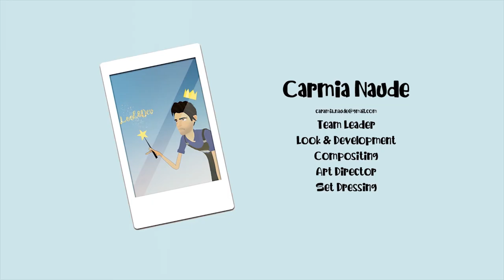CGI 3D Animated Short film: "Lola" by The Animation School | CG Playhub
CG Playhub Present's "Lola" short film by the talented The Animation School. Situated in Cape Town and Johannesburg, South Africa, The Animation School offers a three-year full-time Animation Diploma. Since its launch in 2000, the school has established itself as the leading specialist animation training institution in Africa. Its students consistently win top honors at various international award ceremonies and its graduates have been employed by leading studios.

Book your spot at our next open day to get an overview of the Diploma in Digital Animation program in a 2-hour interactive presentation

Credits - Contributors:
Animation: Lwandile Hlatshwayo, Brandon Abel, Duandre de Beer
Lighting: Carmia Naude, Katlego Chauke
VFX: none
Set Dressing: Kandyce van Rooyen , Carmia Naude , Katlego Chauke
Prop Modelling: Lwandile Hlatshwayo , Brandon Abel , Kandyce van Rooyen